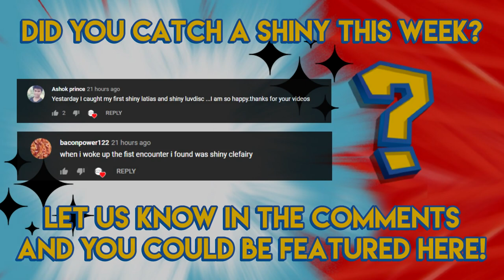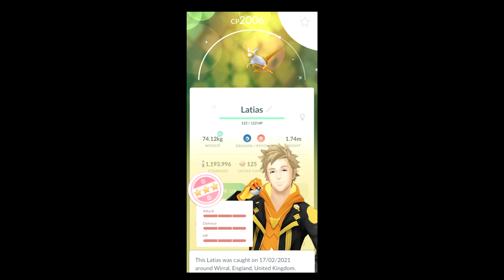Pokemon GO Shiny Compilation #226